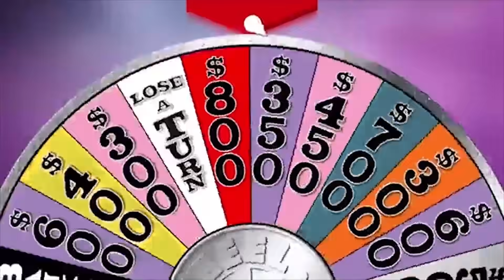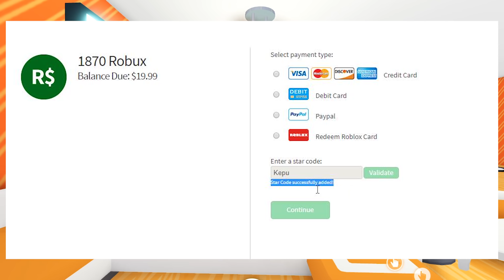BENITO HA VUELTO! PERO...😕QUIEN ES BENITO?😱 - ROBLOX ADOPT ME ROLEPLAY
🐱~ Hola chicos!!! Hoy os traigo la segunda parte del rolplay en el que benito se va! Espero que os guste, por lo menos, tanto como a mi!!~ 🐱

Mapa: Adopt me de Bethink

adopt me
gameplay
nueva actualizacion

Roblox (stylized as RŌBLOX) is a MMOG created and marketed toward children and teenagers aged 8–18. In the game, players are able to create their own virtual world and design their own games. Previously, Roblox has been compared to the popular game Minecraft, however while the initial building block concept remains to an extent, it no longer bears any resemblance, and design capabilities far exceed anything possible with Minecraft. Games on Roblox can be scripted using a sandboxed edition of Lua 5.1 to affect events that occur in-game and create different scenarios. The company's main source of revenue comes from players buying Robux, the main virtual currency in the game, and from players buying "Builders Club" access, a status which gives virtual benefits to users. Players who have created an account may purchase either Builders Club, Turbo Builders Club, or Outrageous Builders Club, otherwise known by users as BC, TBC, and OBC, respectively. robux giveaway sorteo robux robux giver